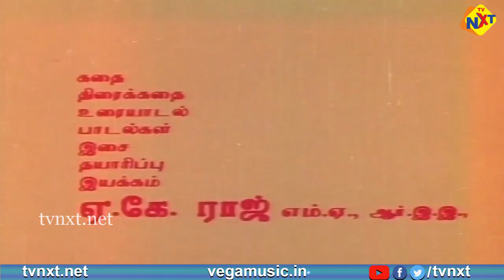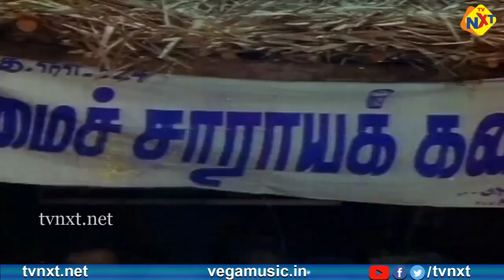Ilam Pookkal - இளம் பூக்கள் Tamil Full Movie || Bharath | M. Kumar || Tamil Movies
Title Name : Ilam Pookkal - இளம் பூக்கள் Tamil Full Movie || Bharath, M. Kumar || Tamil Movies

Movie Name : Ilam Pookkal - இளம் பூக்கள்

Starring : Bharath, M. Kumar, Rathna Kumar, Parameswaran, Dhanusha, F. Maria, Anitha, Girija, Sumathi And Others